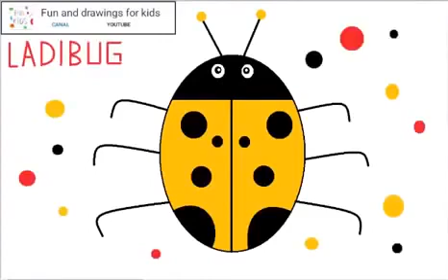Comment dessiner une coccinelle 🐞